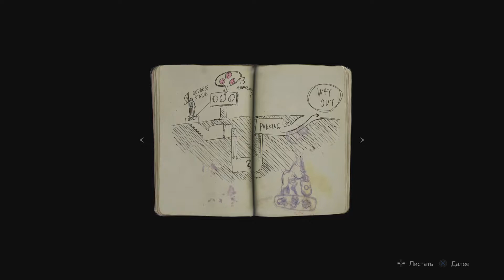RESIDENT EVIL 2 "1-Shot Demo"_20190113185204